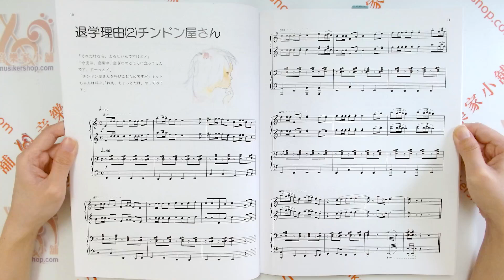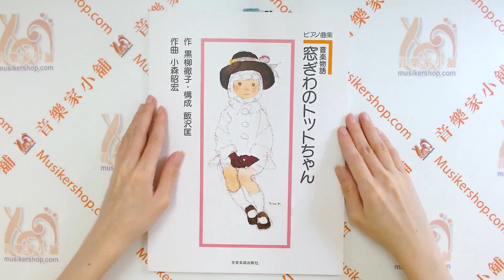音楽物語 窓ぎわのトットちゃん (ピアノ曲集) 音樂物語 窗邊的托托醬（鋼琴曲集）【9784111785100】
音楽物語 窓ぎわのトットちゃん (ピアノ曲集)
音樂物語 窗邊的托托醬（鋼琴曲集）

黒柳徹子の大ベストセラーを「ピアノソロ・連弾・おはなし」で楽しむ!1983年に発行された楽譜の復刊です。「音楽物語 窓ぎわのトットちゃん」は原作を音楽化したもので、おはなし(語り)と、ピアノソロ、ピアノ連弾で構成されており、いわさきちひろの絵も原作同様に掲載しています。

這是黑柳徹子大熱門小說的鋼琴獨奏、連彈及故事集！這是1983年出版的樂譜重新發行。《音樂物語 窗邊的托托醬》將原著故事音樂化，包括說故事部分、鋼琴獨奏和鋼琴連弾，同時收錄了岩崎ちひろ的插畫，忠實呈現原著風貌。

【目錄】
1. テーマ / 主題
2. 退学理由(1)パタンパタン / 退學理由(1)拍拍聲 (連彈)
3. 退学理由(2)チンドン屋さん / 退學理由(2)街頭樂隊 (連彈)
4. 退学理由(3)つばめ / 退學理由(3)燕子 (連彈)
5. 新しい学校は電車の学校 / 新學校是電車學校
6. 校長先生 / 校長老師 (連彈)
7. ボロ学校 / 破爛學校
8. 友達の紹介 / 朋友的介紹
9. プール / 游泳池
10. 大冒険 / 大冒險
11. 畠の先生 / 田野的老師
12. 白鳥の湖-お山は晴天 / 天鵝湖 - 山頂晴天
13. 電車が来る / 火車來了 (連彈)
14. 運動会 / 運動會 (連彈)
15. さよなら さよなら / 再見 再見 (連彈)
16. エンドテーマ / 結尾主題

出版社 ‏ : ‎ 全音楽譜出版社
言語 ‏ : ‎ 日本語
単行本 ‏ : ‎ 70ページ
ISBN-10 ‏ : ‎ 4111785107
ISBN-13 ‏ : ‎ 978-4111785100